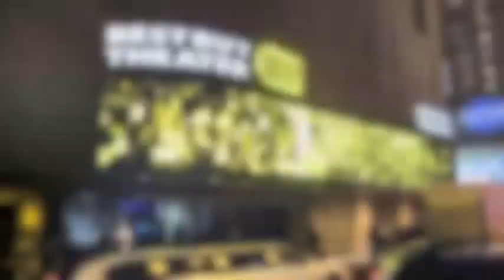Austin Mahone's New York City Concert Announcement!